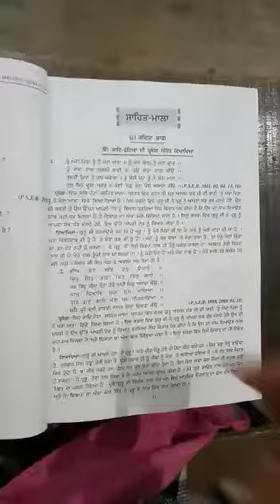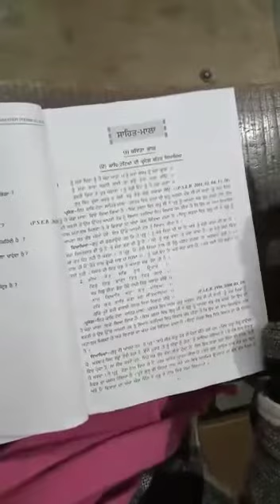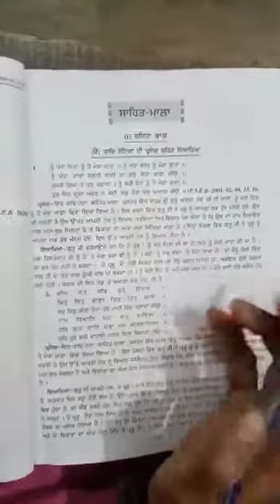10th punjabi shri guru Arjun dev ji unit 2